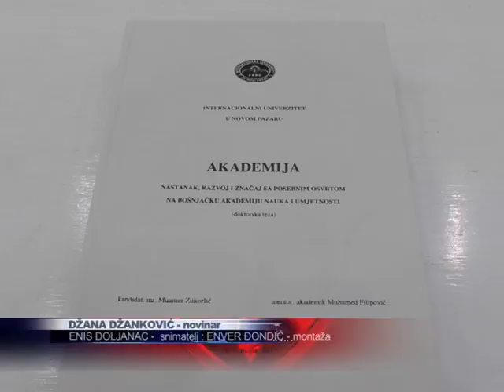Zukorlić odbranio doktorsku disertaciju na IUNP-u